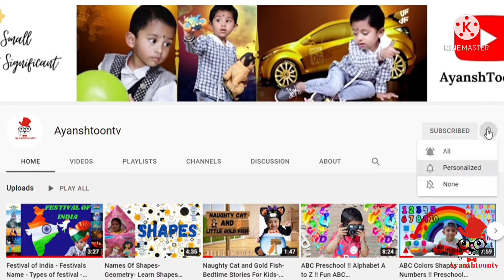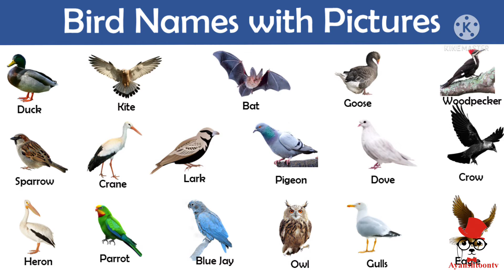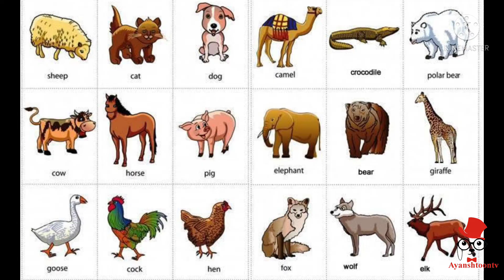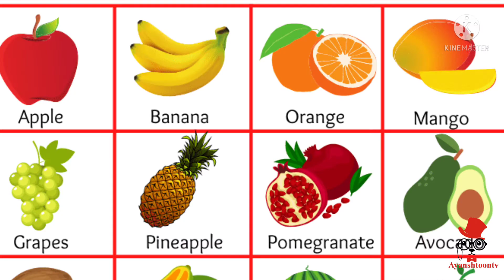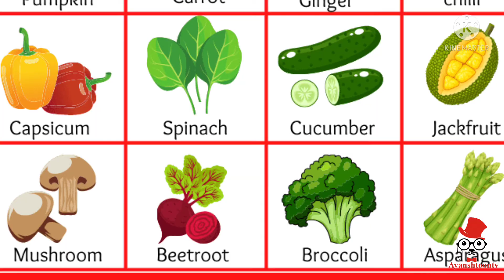Fruits Name || Vegetables Name || Animals Name || Flowers Name || Birds Name